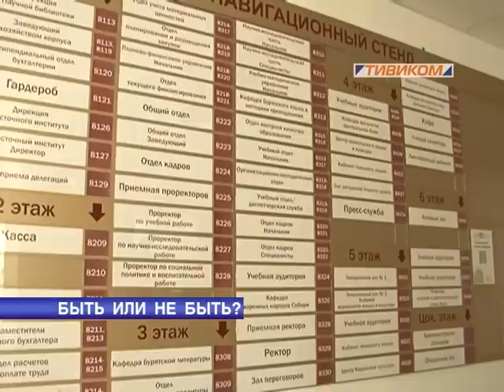Быть или не быть?